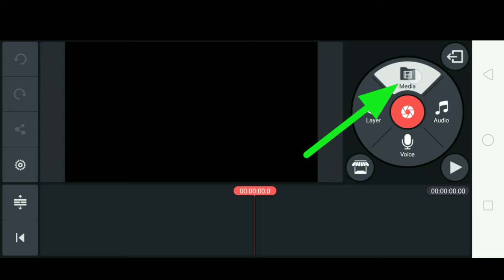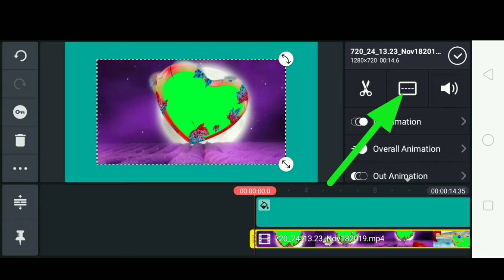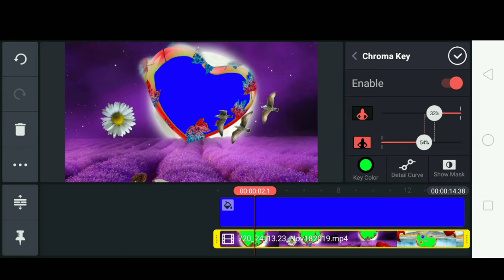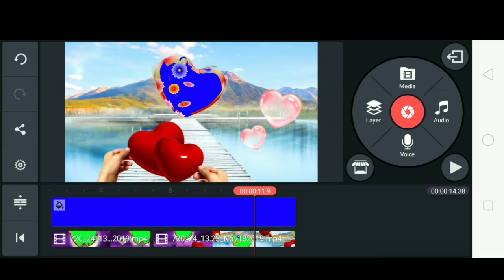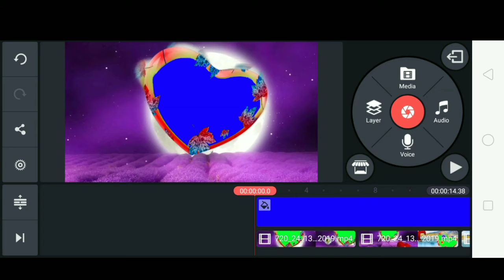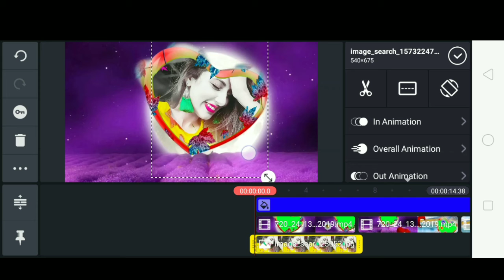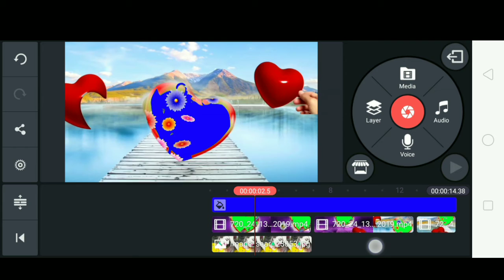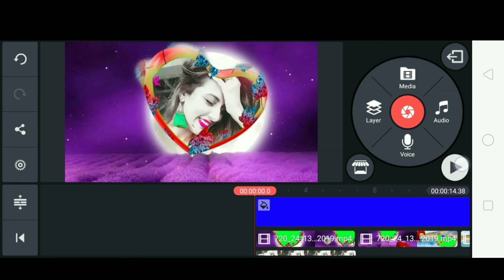how to create trending WhatsApp status video, new whatsapp status 2019, status video,it's Tech khan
Welcome to,
                       technical Khan sahab YouTube channel.

   Main apko btaunga sabse pahle info like as Internet,mobile,laptop,
Software, app and,Tips, trick, Tech, unoxing and review.

Other  enquiry  ke  liye contact kare:-

how to add your own photo in avee music player app, How to use avee player, Avee player se video kaise banaye free me, how to download and use avee music player pro in hindi, avee player templates, how to add avee player template, avee player se whatsapp status kaise banate hai, dj wale whatsapp status kaise banaye, how to make dj song whatsapp status, new whatsapp status 2019, status video, it's nazim, nazim, effects whatsapp status, new style status kaise banaye

shadi ka video kaise banaye, photo se video kaise banate hai, shadi ke photo se video kaise banate hai, shadi ka video mixing kaise kare, shadi video, photo se video kaise banaye, shadi ki album kaise